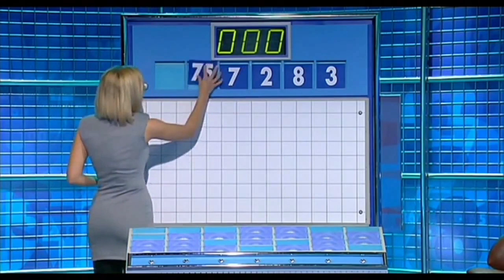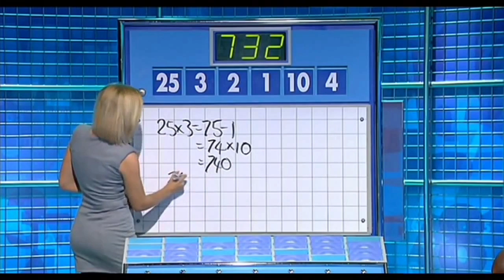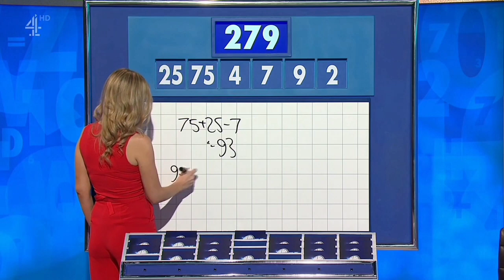Rachel Riley Legs, Heels, Tights, Leather Dress And Tight Trousers HD Video